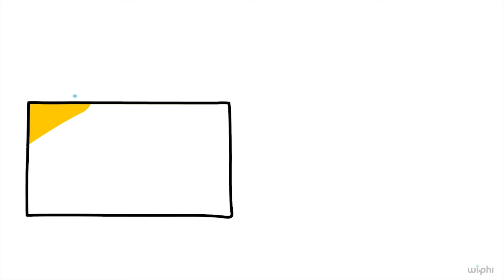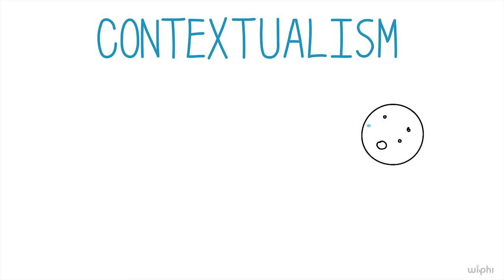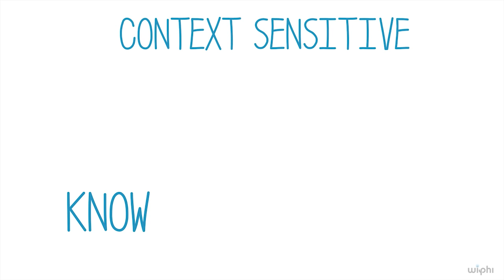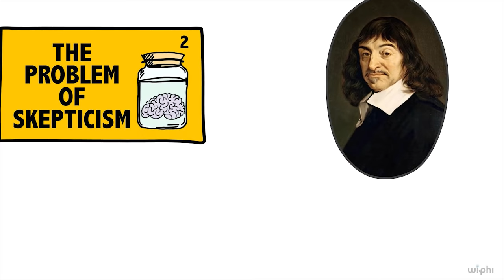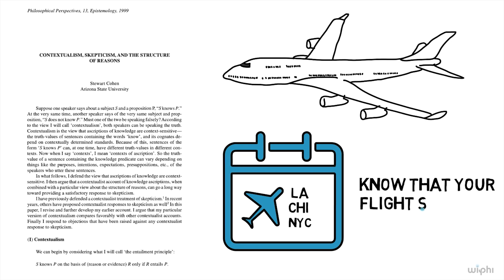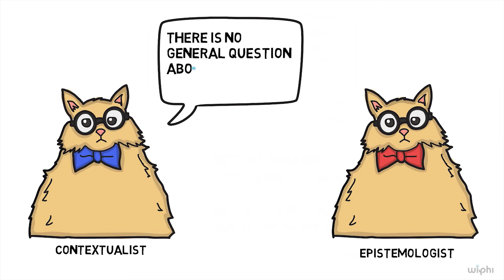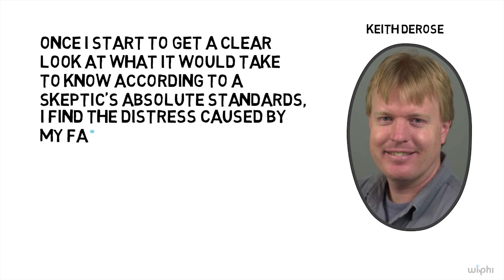PHILOSOPHY - Epistemology: Contextualism [HD]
In this Wireless Philosophy video, Geoff Pynn (Northern Illinois) explains epistemic contextualism, which says that the word “know” is a context-sensitive term. Geoff describes how contextualists claim to dissolve the problem of radical skepticism, and discusses the argument for contextualism from our ordinary linguistic usage.